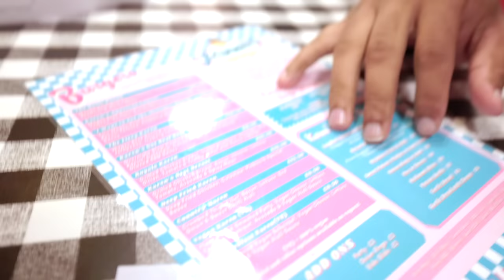World's RUDEST Restaurant - Karen's Diner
Dave Chaffee vs Vitali Laletin
Schoolboy vs Khaled
Irakli Zirakashvili vs Lachlan Adair
Khaled vs Ryan Bowen
Davit Dadikyan vs Artem Morozov